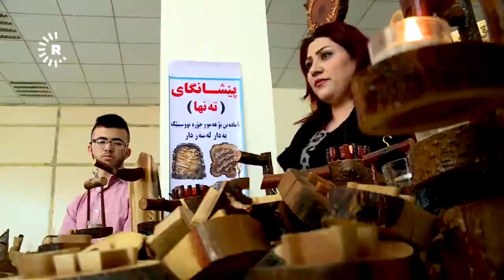پێنجەمین فێستیڤاڵی زانکۆی پۆلیتەکنیکی هەولێر بەڕێوەچوو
دانیار بچووکترین بەشداربووی فێستیڤاڵەکەیە